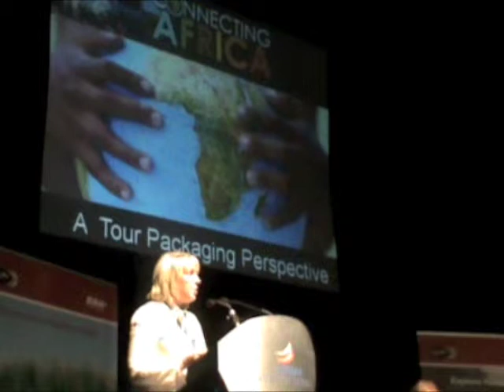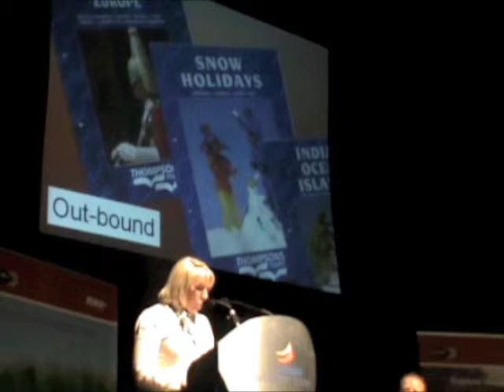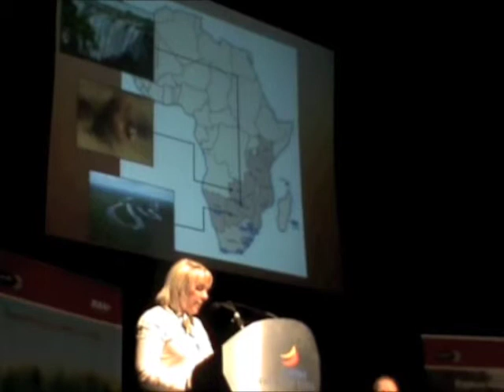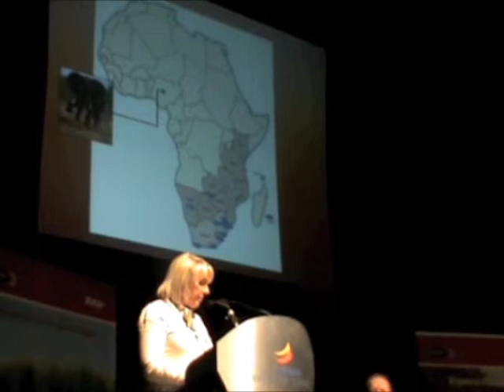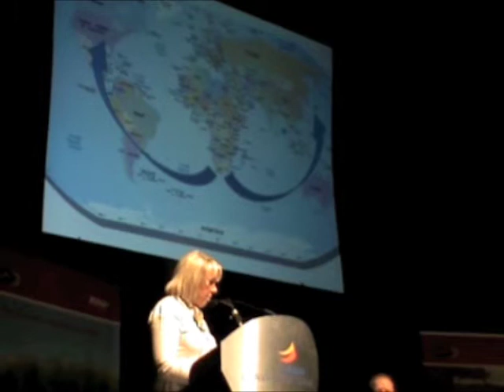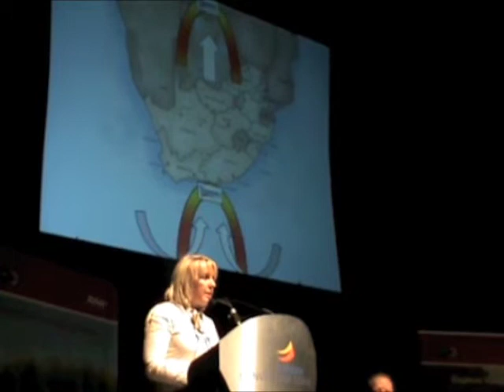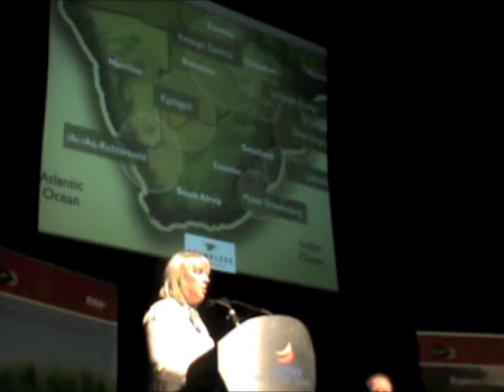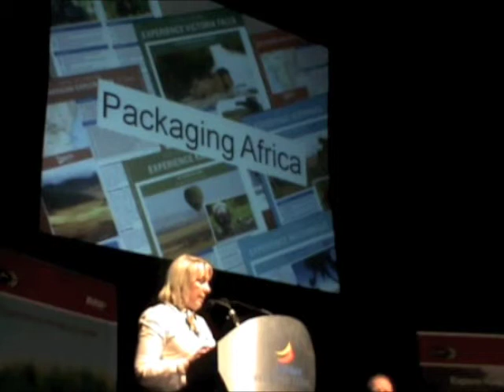African Renaissance Conference - Part 1 - speech by Linda Pampallis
At the African Renaissance Conference held in Durban on the 4th August, Linda Pampallis, CEO for Thompsons Africa presented on Packaging for Africa: 'What sells'.